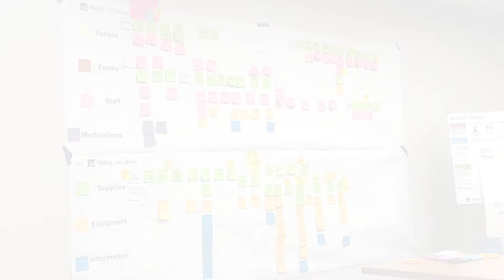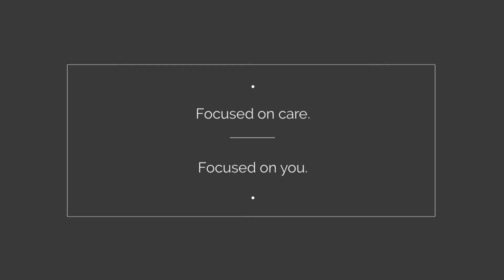Schematic Design Workshops | May 2018